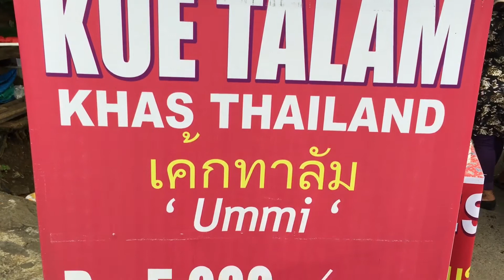SETIAP HARI LICIN 400 KUE DI KUE TALAM UMMI KHAS THAILAND MEDAN JOHOR